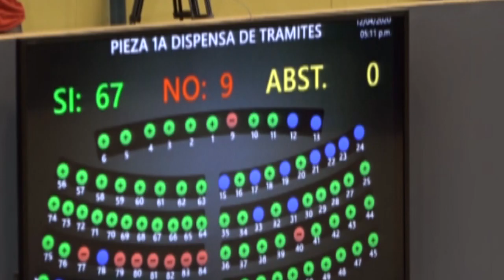Ministerio de Hacienda debe buscar financiamiento para ayuda a micro, pequeña y mediana empresa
Tras la aprobación del fideicomiso para recuperar la economía del país, el siguiente paso es que Hacienda presente la fuente de financiamiento de $600 millones de dólares ante la Asamblea Legislativa.

¡Visítenos!